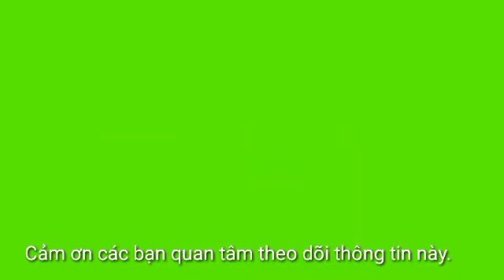TỊNH THẤT BỒNG LAI/ THIỀN AM BÊN BỜ VŨ TRỤ/ MẸ NHẢY CẦU TỰ TỬ ĐỂ LẠI 6 NGƯỜI CON Ở QUẢNG NGÃI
Thông tin kịp thời các sự việc, sự kiện trong sinh hoạt đời thường trên các trang báo chính thống đã đưa tin...